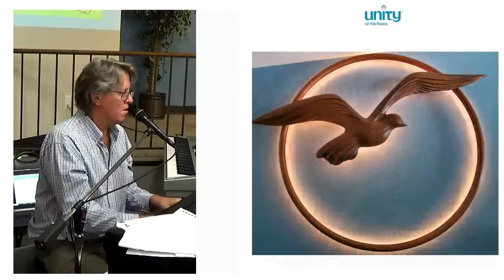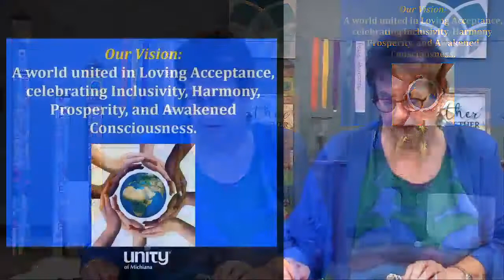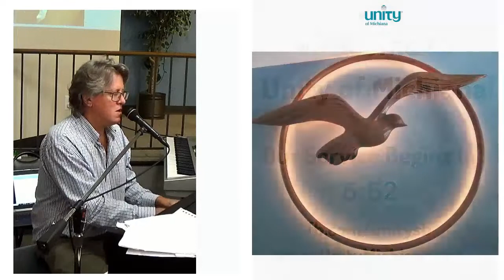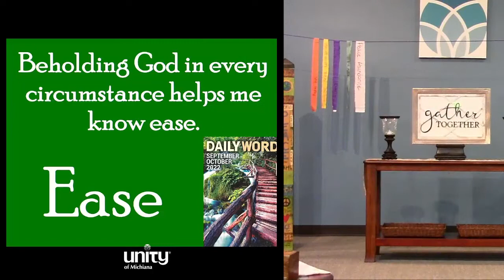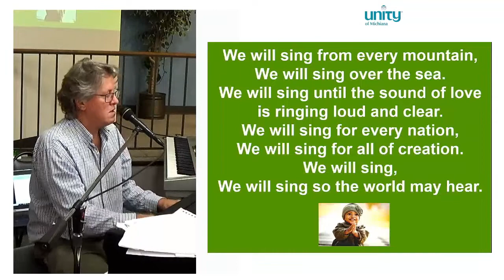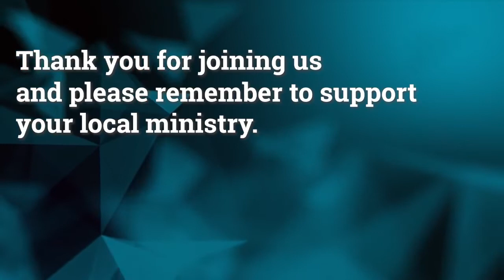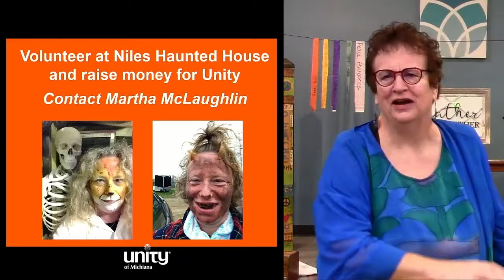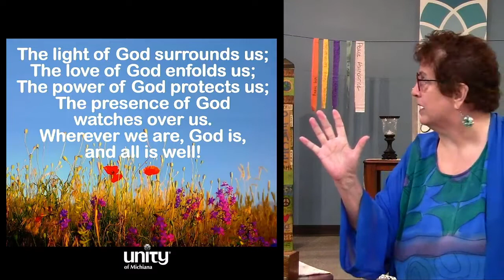"Make Room for the Good!" (Rev. Rachel Simpson)